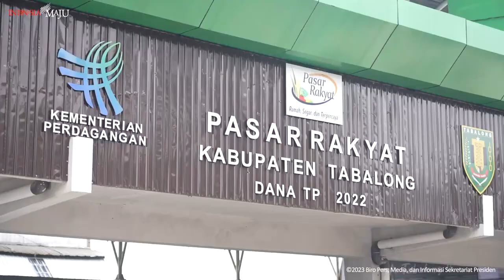Kunjungi Pasar Rakyat Tabalong, Presiden Cek Harga Bahan Pokok Jelang Ramadan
Presiden @Jokowi meninjau Pasar Rakyat Tabalong, Kabupaten Tabalong, Provinsi Kalimantan Selatan, pada Jumat, 17 Maret 2023. Dalam kunjungan tersebut, Presiden mengecek harga-harga kebutuhan pokok utamanya menjelang bulan Ramadan.

“Jadi kita cek harga-harga, saya kira semuanya pada kondisi baik. Tadi cabai baik, bawang merah baik, kita lihat semuanya harganya baik menjelang Ramadan,” ujar Presiden usai meninjau Pasar Rakyat Tabalong.

Kunjungan kali ini merupakan kunjungan pertama Presiden Jokowi ke Kabupaten Tabalong. Menurut Presiden, Kabupaten Tabalong merupakan salah satu kabupaten di Provinsi Kalimantan Selatan yang dinilai baik.

“Masyarakatnya ramah-ramah, kotanya juga sebagai sebuah kabupaten di Kalimantan Selatan itu kotanya juga baik,” tutur Presiden.

Kepala Negara pun berharap nantinya dengan keberadaan Ibu Kota Nusantara (IKN) mampu meningkatkan pertumbuhan ekonomi di sekitar wilayah IKN, salah satunya Kabupaten Tabalong.

“Kita harapkan nanti kalau sudah IKN ini selesai bisa menjadi menumbuhkan titik-titik pertumbuhan ekonomi baru di sekitar IKN, termasuk di Tabalong kita harapkan,” tutur Kepala Negara.

Selain mengecek harga kebutuhan pokok, Presiden juga menyerahkan sejumlah bantuan sosial kepada para pedagang dan masyarakat yang hadir di pasar tersebut.

Turut mendampingi Presiden dalam kunjungannya ke Pasar Rakyat Tabalong antara lain Menteri Pertahanan Prabowo Subianto, Sekretaris Kabinet Pramono Anung, Gubernur Kalimantan Selatan Sahbirin Noor, dan Bupati Tabalong Anang Syakhfiani.

President @Jokowi visited the Tabalong People's Market, Tabalong Regency, South Kalimantan Province, on Friday, March 17 2023. During the visit, the President checked the prices of basic necessities, especially ahead of the month of Ramadan.

"So we check the prices, I think everything is in good condition. Earlier the chili was good, the shallots were good, we will see that all prices are good ahead of Ramadan," said the President after visiting the Tabalong People's Market.

This visit is President Jokowi's first visit to Tabalong Regency. According to the President, Tabalong Regency is one of the regencies in South Kalimantan Province which is considered good.

"The people are friendly, the city is also a regency in South Kalimantan, the city is also good," said the President.

The Head of State also hopes that later with the existence of the Archipelago Capital City (IKN) it will be able to increase economic growth around the IKN area, one of which is Tabalong Regency.

"We hope that later when the IKN is completed it can become new economic growth points around the IKN, including in Tabalong we hope," said the Head of State.

Apart from checking the price of basic necessities, the President also handed over a number of social assistance to traders and the public who were present at the market.

Accompanying the President during his visit to the Tabalong People's Market included Defense Minister Prabowo Subianto, Cabinet Secretary Pramono Anung, South Kalimantan Governor Sahbirin Noor, and Tabalong Regent Anang Syakhfiani.